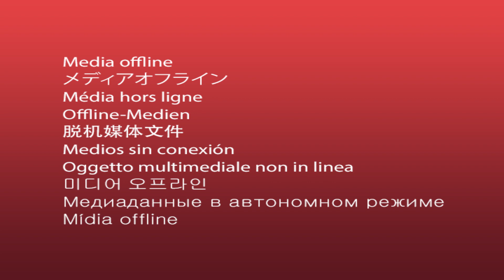Admire mother Marci trying care a baby and check butt all time, and hug child very much not normal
Hello all viewer

I would like to share you about "lovely wildlife monkeys daily" animals life style such as wild and pet animals, so you can find out here about animals for searching knowledge educational and entertainment purpose every time every where.

Note: All videos are copyrighted by [ WILDLIFE ADORABLE NEWS ] 🎞